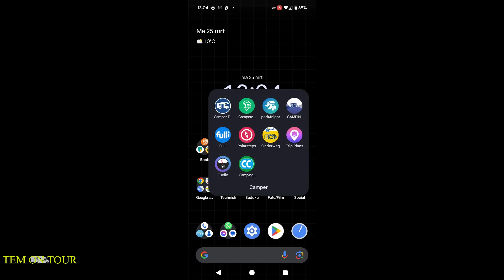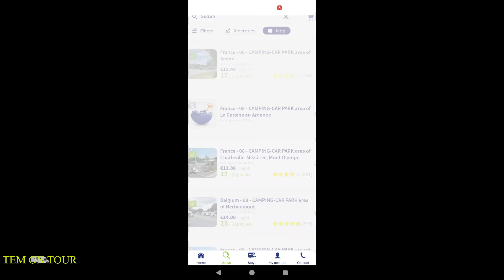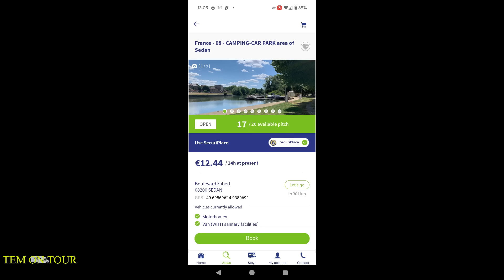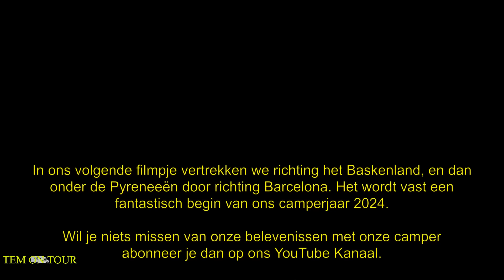Video 166. We treffen voorbereidingen voor onze nieuwe camperavonturen in 2024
We kijken kort terug op de winter van 23/24, en maken plannen voor een camperreis richting het Baskenland en de Spaanse Pyreneeën.